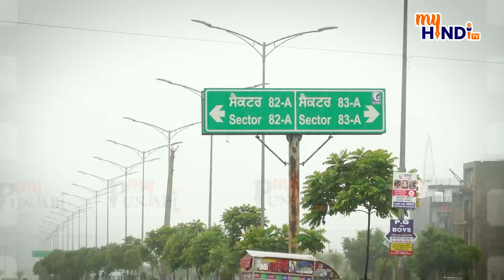Aero City Mohali | ਮੀਂਹ ਨਾਲ ਮੋਹਾਲੀ 'ਚ ਧਸ ਗਈ ਸੜਕ, ਇਸ ਰਸਤੇ ਆਉਣ ਵਾਲੇ ਹੋ ਜਾਣ ਸਾਵਧਾਨ | My Punjabi TV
Aero City Mohali | ਮੀਂਹ ਨਾਲ ਮੋਹਾਲੀ 'ਚ ਧਸ ਗਈ ਸੜਕ, ਇਸ ਰਸਤੇ ਆਉਣ ਵਾਲੇ ਹੋ ਜਾਣ ਸਾਵਧਾਨ, ਭਾਰੀ ਮੀਂਹ ਨੇ ਕਰਤਾ ਵੱਡਾ ਨੁਕਸਾਨ